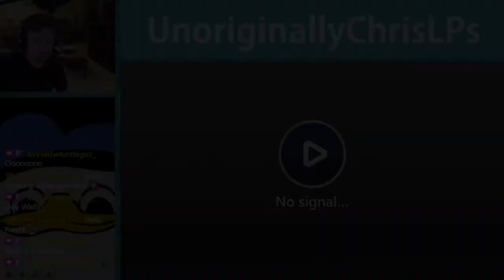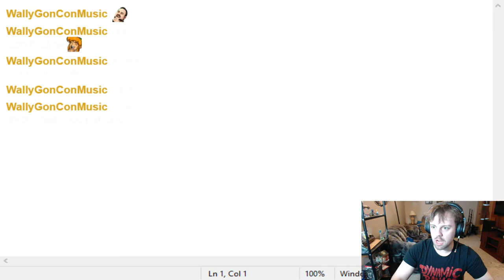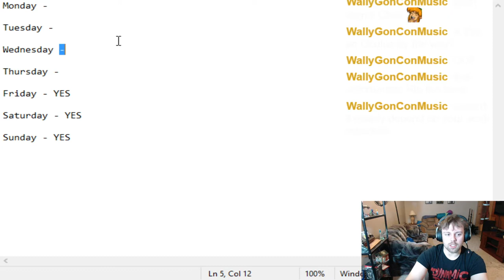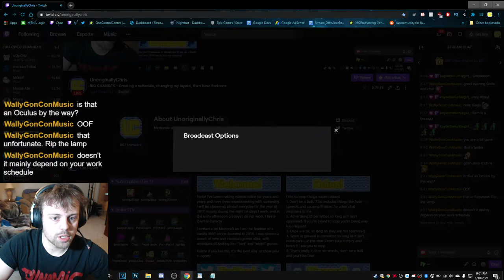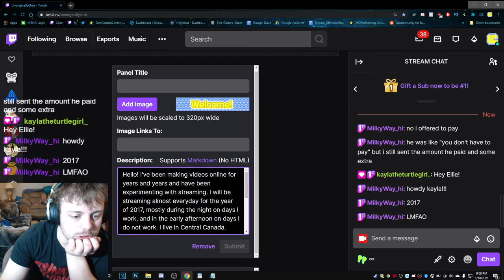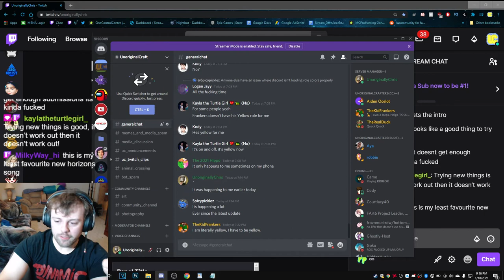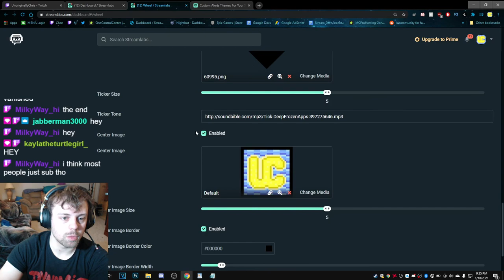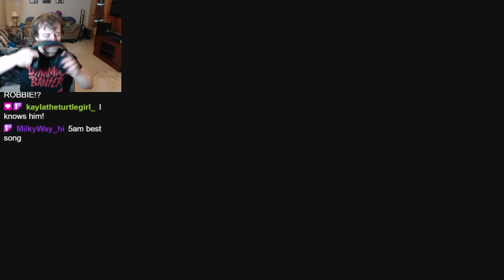Just Chatting || Part 2 || My Dream...